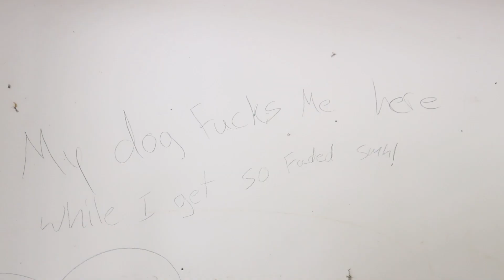the boys try to sell you a house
in this video. The boys show you an abandoned building. (house)